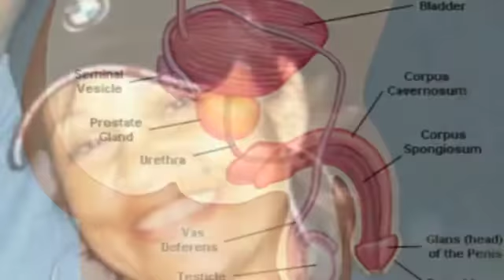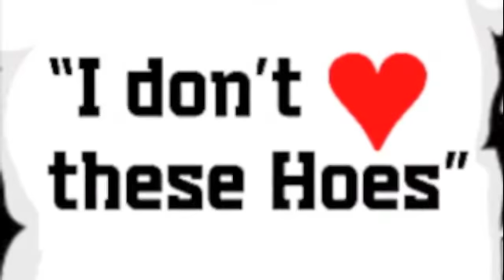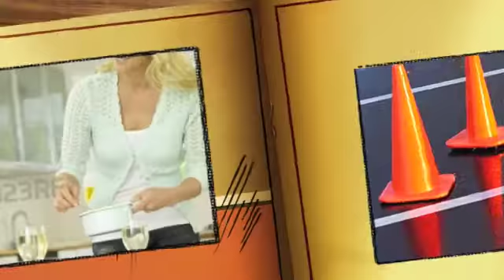Poe Needs Love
The crew makes up another song on the fly about The Poetess Looking for LOVE after she discloses that she washed dishes for her ex that is "just a friend" lol